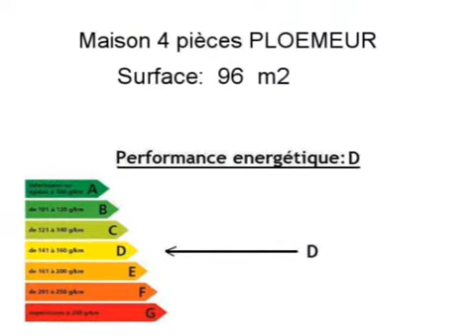Achat Vente Maison PLOEMEUR 56270 - 96 m2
Cliquez sur ce lien pour en savoir plus (prix, contacts)